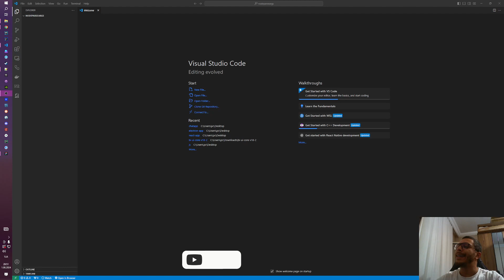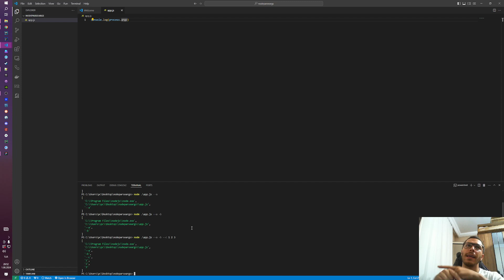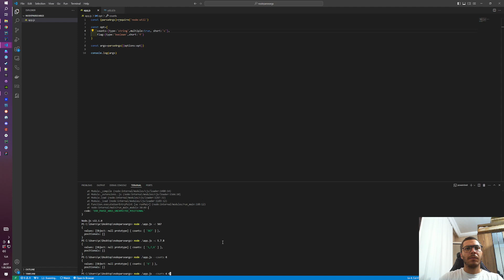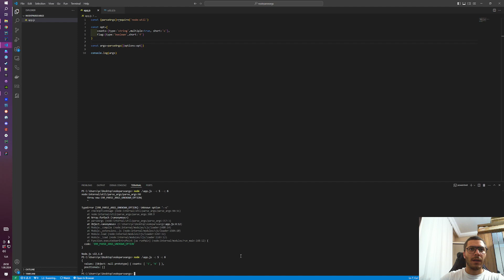Node parseArgs ile Arg Yönetin !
Node parseArgs

Udemy;